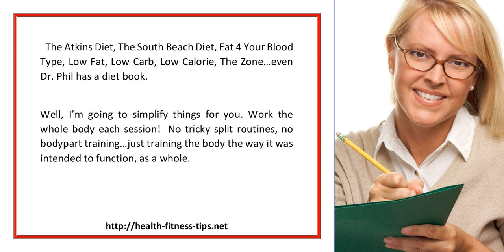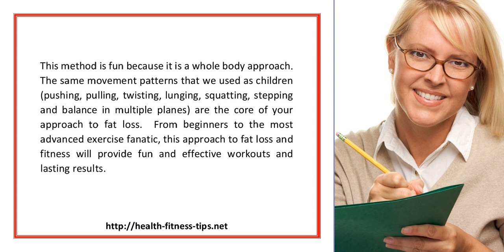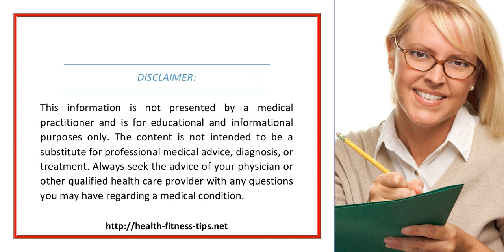A Whole Body Approach To Fat Loss